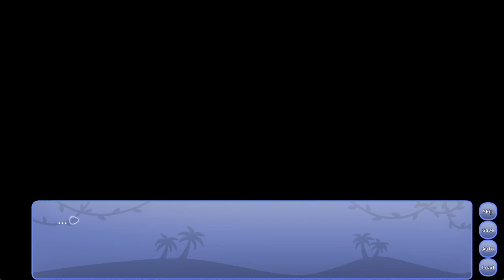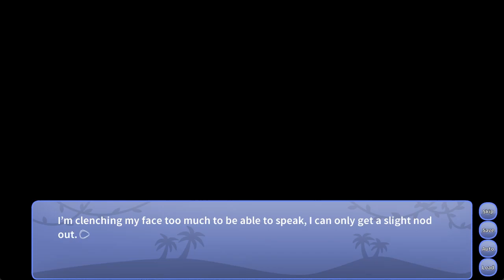Snoot Game - Part 10 - I fantasize about playing Reed's muzzle like a bongo.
And then Trish just absolutely loses it and I'm laughing my butt off.